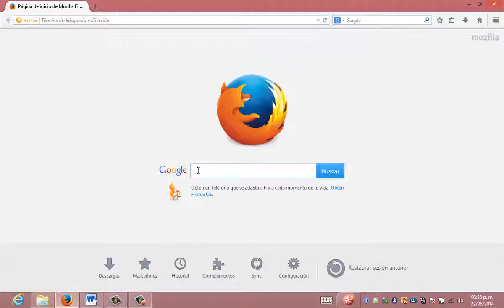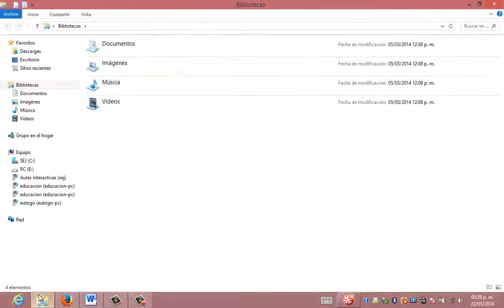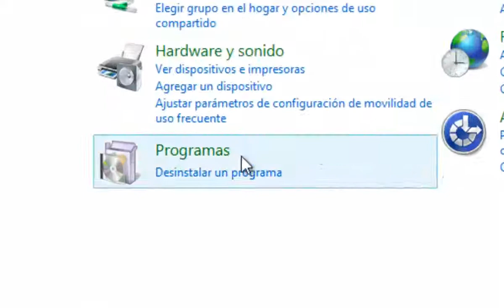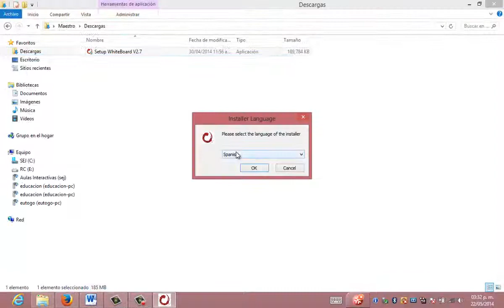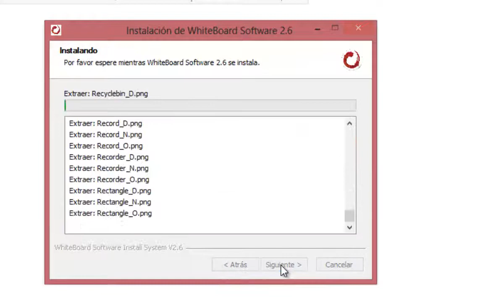Instalación Software Pizarrón Interactivo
Desinstalación e instalación del Software para el pizarrón interactivo Vigolary